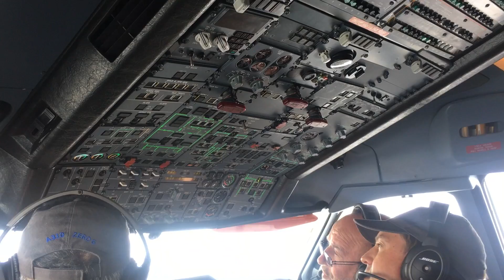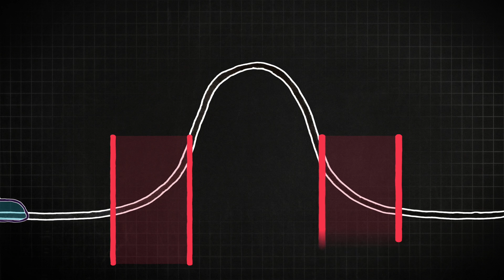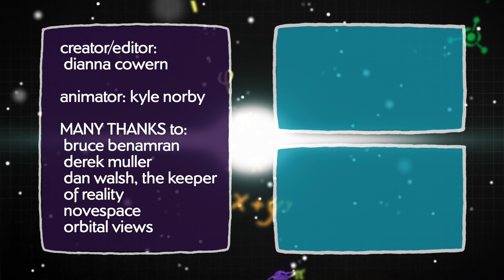What weightlessness feels like on Zero-G planes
The zero g plane, also known as a parabolic flight, or the vomit comet, flies in parabolic trajectories to give a brief experience of weightlessness. This flight, operated by Novespace in Bordeaux, France, offered 14 weightless parabolas, 2 parabolas with a simulation of moon gravity, and one with Mars gravity. I brought some demos to try out on the vomit comet, with little to no success. But who can ever prepare for these weightless things? Watch to find out whether I threw up!

Creator: Dianna Cowern
Animator: Kyle Norby
Resident physics PhD student: Dan Walsh